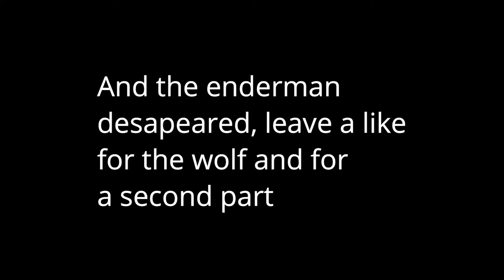We will be right back [MINECRAFT]🙄